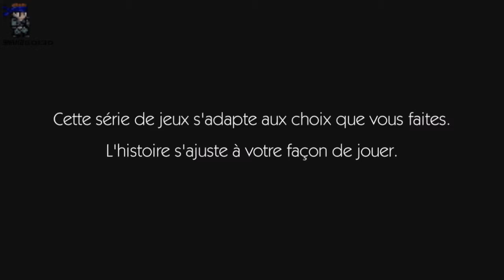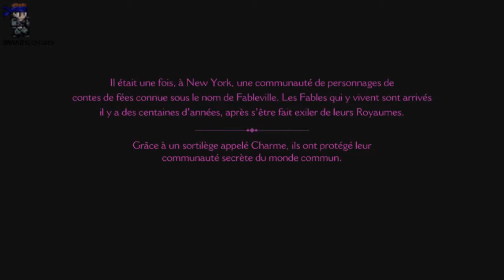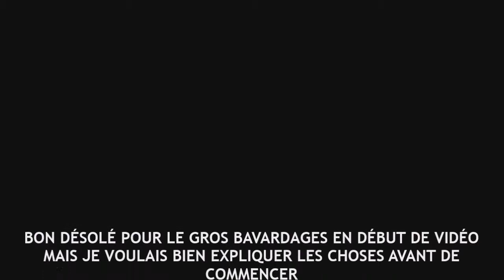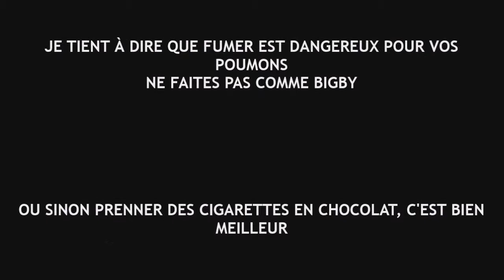The Wolf Among Us: Épisode 1-chapitre 1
Aujourd'hui on se retrouve pour un nouveau let's play sur le jeu The Wolf Among Us - Épisode1. Ce jeu fait par les développeurs du fameux jeu vidéo de l'année 2013 The Walking Dead, Telltale Games; va vous entraîner dans l' univers des contes mais dans la vraie vie. Je vais incarner le grand méchant loup, bigby, qui est devenu le shériff de fableville, la ville où vivent tous les personnages de contes.

Bon visionnage.